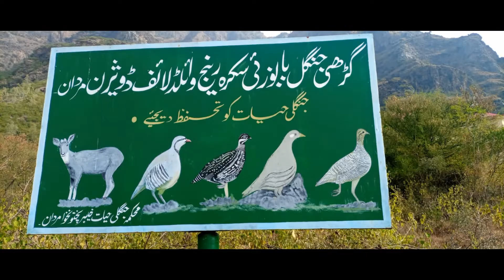The beautiful places of katlang.کاٹلنگ کے خوب صورت مقامات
My channel LEARNING . you  will learnt about the beautiful places of katlang.
کاٹلنگ کے پانچ خوب صورت مکان
کاٹلنگ ضلع مردان کا ایک خوب صورت علاقہ ہے ۔ جو کہ سرسبز اور شاداب باغات پرمشتمل علاقہ ہے
کالنگ کے لوگ خوش آخلاق ملنشار لوگ ہے ۔
سیر و ساحت کے لحاظ سے کاٹلنگ کے 5 مشہور اور خوب صورت مقامات  میں سے بابوزئی گڑھی ریسٹ ، میاں خان سشگاؤ ، لنڈے شاہ خونگی پل ، اقبال ریسٹوران ،جمالگڑھی آثار قدیمہ،
1) بابوزئی گڑھی ریسٹ ہاوس
 بابوزئی گڑھی ریسٹ ہاؤس کاٹلنگ سے چند کلومیٹر کے فاصلے پر  بہاڑ کی دامن میں ایک خوب صورت پرکش مقام ہے،بابوزئی کی گڑھی دلکش مناظر،خوب صورت جنگل اور جنگلی خیات کی وجہ سے ایک منفرد مقام ہےپرسکون ماحول اور خوشگوار موسم کی وجہ سے بہت سے لوگ سیر وسیاحت کے لیے دور دور سے لوگ آتے ہیں اور یہاں کے پرسکون ماحول نیچرل بیوٹی سے لطف اندوز ہوتے ہیں ۔ یہاں پر ایک خوب صورت مسجد بھی واقع ہے ۔جو لوگوں کی توجہ کا مرکز بنا ہوا ہے ۔ اس مسجد کی خوبصورتی لوگوں  کو اپنی طرف راغب کرتی ہے ۔ بابوزئی گڑھی ریسٹ ہاوس کے جنگل میں مختلف قسم کی جنگلی جانور  پائے جاتے ہیں ۔ جیسے بندر،تیتر بٹیر، جنگلی مرغی ، خرگوش اور بھی مختلف قسم کی جنگلی جانور پائے جاتے ہیں،حکومت کو چاہیے کہ اس کی خوبصورتی میں مزید اضافے کے اقدامات کرے تاکہ دوسرے علاقوں کے لوگوں کے لیے توجہ کا مرکز بنے،
میاں خان سنگاؤ2
میاں خان سنگاؤ بھی کاٹلنگ کا ایک چھوٹا سا گاؤں ہے یہاں کہ لوگ خوش آخلاق  اور مہمان نواز لوگ ہیں۔مہمانوں کو اللہ تعالی کا رحمت وسمجھتے ہیں،میاں سنگاؤ کی خوبصورتی وہاں کی بلند وبالا پہاڑ  ہے ۔وہاں کے دلکش اور خوب صورت پہاڑ لوگوں کو اپنی طرف کھینچتے ہیں ۔ اتوار جمعے کے دن یہاں پر کافی رونق ہوتی ہے لوگ دور دور علاقوں سے لوگ سیر وسیاخت کے عرض سے آتے ہیں اور یہاں کے پرسکوں دل فریب نطاروں سے لطف اندوز ہوتے ہیں بعض اوقات ڈھول کی تھاپ پر رقص کرنے والوں سے مزہ  دوبالا ہوجاتے ہیں۔ یہاں کی خوبصورتی کی ایک بڑی وجہ جنگلی جانور بھی ہے ۔یہاں پر بندر، تتر بٹیر جنگلی بکرے اورکئ مختلف قسم کے جانورہیں
حکومت کو چاہئے کہ یہاں کی سیر وسیاحت کو فروغ دیں اور ہیاں پر زیادہ سے زیادہ درخت لگائے تاکہ یہاں کی خوبصورتی دوبالا ہوجائے۔
لنڈے شاہ خونگی پل3
لنڈے شاہ کاٹنگ سے دو تین کلومیٹرکے فاصلے پر واقع ہے ۔ یہاں پر انگریز دور ایک پل تعمیر  کیا گیا ہے جسے علاقائی زبان پشتو میں خونگی کہتے ہیں، یہ پل ایک عجوبے سے کم نہیں ہے کیوں کہ اس کی خوبصورتی اس کی بہت زیادہ اونچی اور لمبائ ہے اور اس کے اوپر ایک تیز رفتار نہر بھی بہ رہا ہے ۔یہ پل خوبصورتی کے ساتھ ساتھ ایک خطرناک پل بھی ثابت ہوا ہے کیوں کہ اس سے جو گرا ہے وہ زندہ نہیں بچا ہے  اس کے دونوں اطراف موت ہی موت ہے اس کی ایک طرف تیز رفتار اور کہری پانی اور دوسری طرف ایک خطرناک کہری کائی ہے۔ جو کہ کئ فٹ نیچے ہیں۔اس پل کی دیکھنے کے لیے دور دور سے لوگ آتے ہیں ۔اور اس پل کی خوبصورتی اور دل دہلنے بر ایک دوسرے سے مباحثے کرتے رہتے ہیں۔
اقبال ریسٹوران4
اقبال ریسٹوران بھی تخصل کاٹنگ میں آتے ہیں ، اپنی منفرد کھانوں  لاجواب اور خوبصورت ماحول کی وجہ   سے پورے علاقے میں مشہور ہے ۔ یہاں کے کھانوں اور چائے کی چرچے دور دور تک پھیلی ہوئی ہے۔ لوگ یہاں عمدہ کھانوں مشربات پینے کے لیے دور دور سے آتے ہیں ۔ اس میں کوئی شک نیہں کہ وہاں لاجواب ہے لیکں اس کی خوبصورتی کا سب سے بڑی راز وہاں کا پر سکون اور صاف سھترا ماحول ہے۔وہاں چند منٹ بیھتنے سے انسان کو ذہنی سکون اور سکون قلب حاصل ہوتے ہیں
جمال گڑھی کے آثار قدیمہ5
جمال گڑھی کاتلنگ کا ایک گنجان آباد علاقہ ہے، لیکن یہاں کے لوگ دنیاوی علم کے ساتھ ساتھ دینی علم میں بھی سرفہرست ہے، یہاں پر کئ دینی درسگاہیں موجود ہیں جو ان لوگوں پر اللہ تعالی کا حصوصی کرم ہے۔ جمال گڑھی کو تاریح حیثت حاصل ہے۔ یہاں انگریز دور فن تعمیر کے آثار اب بھی موجود ہے۔ جس کے دیکھنے کے لیے باہر ممالک کے لوگ آتے ہیں جن میں زیادہ تر بدھ مت،عیسائت کے لوگ آتے ہیں اور اپنے ساتھ ناقابل فارموش یادیں لے جاتے ہیں۔
Thanks